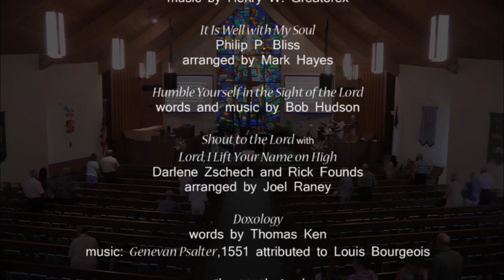Worship Service - August 20, 2017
This week's meditation: "Humbly in God's Hands "

1715 NW Pine Lake Dr.